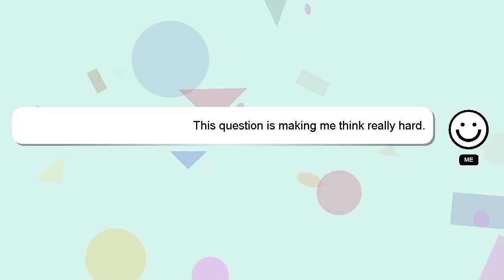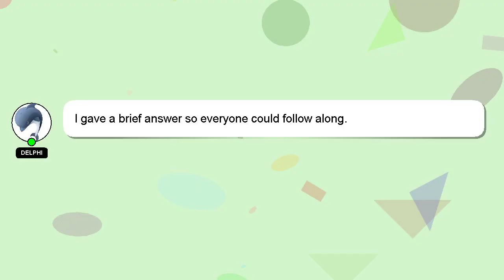How to draw a dog how to draw a dog?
Allow me to introduce myself briefly, Salutations, my name is Delphi. Let me aid you in resolving any queries you may have. - How to draw a dog how to draw a dog?

A 'heart' from me will be given as a sign of appreciation for your answer.

*1 What we are experimenting :*